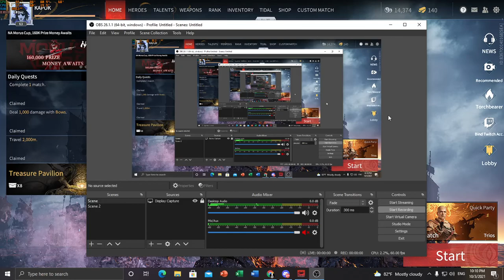NARAKA BLADEPOINT | IMMORTAL TREASURE BOX OPENING 8 GUARANTEE.